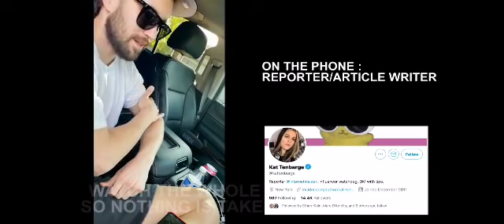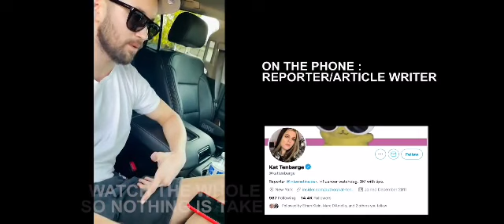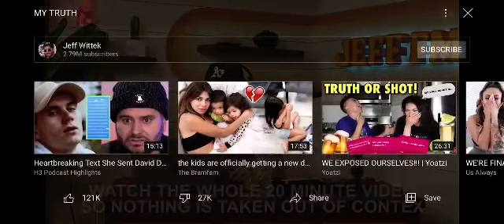MY TRUTH - Jeff Wittek (Deleted Video) (Reupload)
Trigger Warning:SA!!! Serious topic My heart goes out to all the victims!!!❤❤❤ Still crazy how people still support him after all the incriminating evidence. And his own lawyers say that "Anyone who knows him knows he does not condone misconduct in any form.  Vlog participants provide consent before anything is posted.  Whenever consent is retracted, posts are removed. Any insinuation of wrongdoing is inaccurate and defamatory." Even though there are multiple credible sources, eye witnesses, and video evidence provided on his own channel that he delete to hide his past "mishaps." At the end of the day, if you coerce someone to have s*xual intercourse, that is no where near consentual, especially if there initial response was a hard "no." And to encourage this type of conduct in the clip, and then deny it is just abhorrent. It's also bad that the only response you give is only vague insinuations that something happened and your sorry for it. But at the same time, you continue shifting blame to your friends and refuse to acknowledge that you messed up. And I'm so confused how sponsors would support this type of sh*t. Like I said in the begining, "if you support this piece of absolute human scum, please unsubscribe." And if you don't, then I will continue to be supported in this community. daviddobrik trisha trishapaytas davidsponsers davidfullresponse david2ndresponse #3/22/21 Original Article -david-dobrik-zeglaitis-video-2021-3 David's shitty apology video, which has both comments and like to dislike ratio turned off... David DobrikDavid Dobrik AllegationsDurte DomDurte Dom AllegationsDom videoDavid Dobrik ArticleDavid Dobrik ApologyDurte Dom ApologyDavid Dobrik SADavid and SethDavid Dobrik HannahDurte Dom HannahH3H3 David DobrikDavid Dobrik InsiderVlog Squad AllegationsVlog Squad Insider Article#davidpartyisover#metoo#insiders#keemstardavid dobrik 2nd apologydavid dobrik full updatejeff wittek full responselets talk